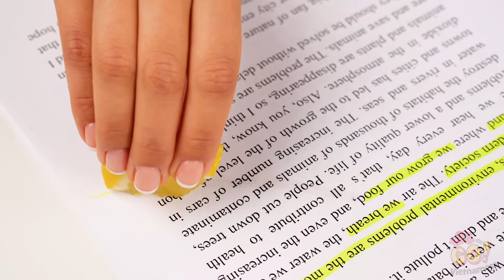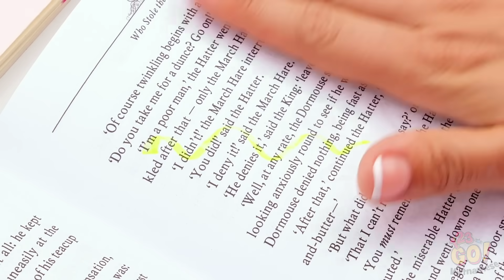NHỮNG Ý TƯỞNG THÚ VỊ CHO TRƯỜNG HỌC || Lén lút ăn vặt trong lớp và nhiều thủ thuật khác của 123 GO!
Nếu bạn cần một chút giúp đỡ trong lớp, chúng tôi đã có một số ý tưởng thủ công trường học DIY tuyệt vời là những phao cứu sinh.

Những ý tưởng đồ dùng học tập DIY này sẽ làm cho việc đi học vui hơn nhiều! Dưới đây là một số ý tưởng DIY dễ dàng và dễ thương mà bạn muốn thử.

Hãy sáng tạo và cá nhân hóa thiết bị trường học của bạn để nó có một không hai, giống như bạn.

Bạn muốn có nhiều video tuyệt vời để xem không?